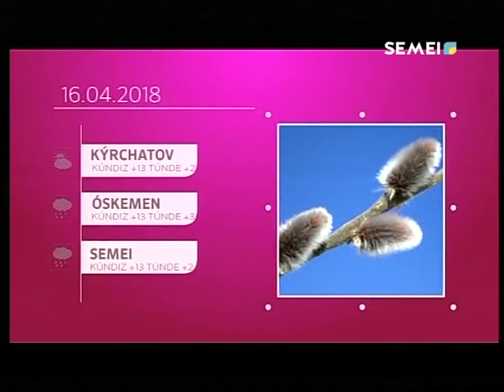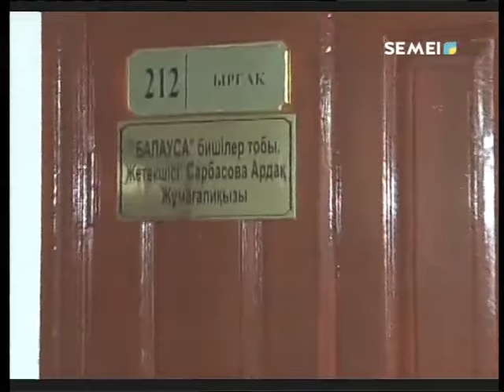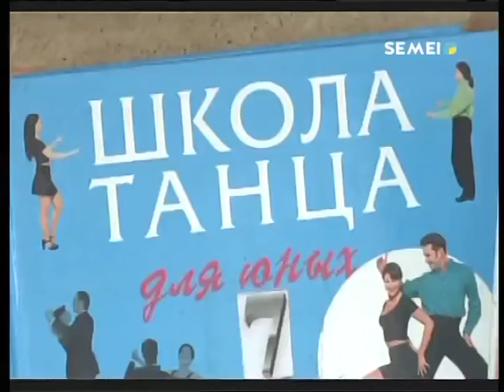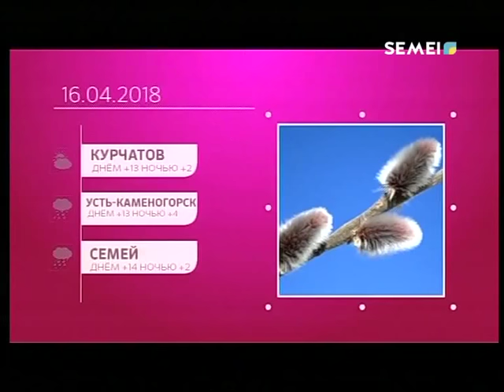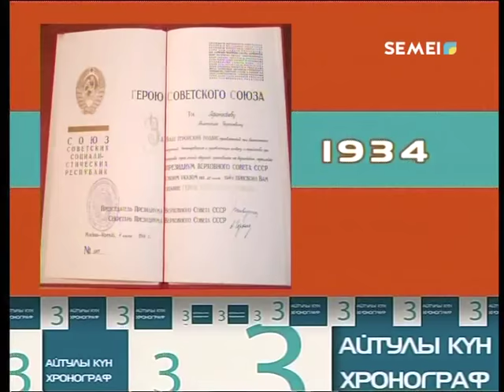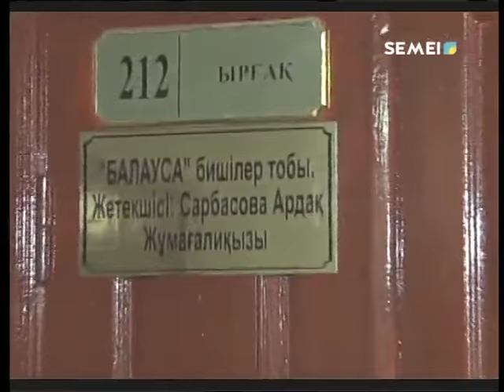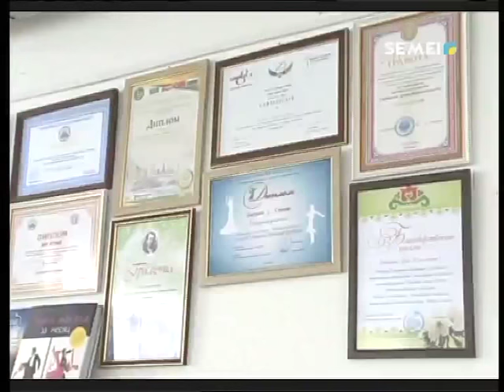Сәлем, Семей! 16.04.18